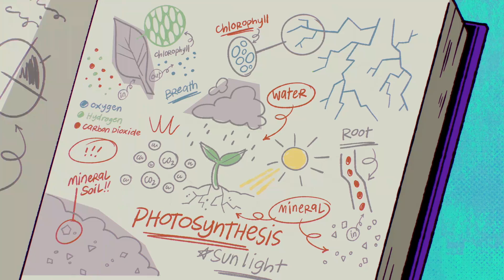Moon Girl’s Lab Shorts 3 | Plants | Marvel’s Moon Girl and Devil Dinosaur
When a neglected mutant plant attacks Casey, Moon Girl and Devil use the power of plant knowledge to stop a growing problem.

Watch Moon Girl and Devil Dinosaur on Disney Channel!

Moon Girl is dropping knowledge AND dropping bars as she uses the power of science to take down some serious baddies in these new musical shorts.

Moon Girl and Devil Dinosaur are in their element as Super Heroes; however, as Moon Girl's Super Hero-ing intertwines more with her personal life, she must decide if the cost of keeping her identity a secret is worth the toll it takes on her family.

moongirlanddevildinosaur disneychannel STEM